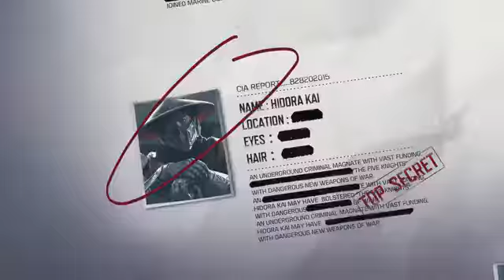BLACK SITE 97 S11 Anniversary | CALL OF DUTY MOBILE!!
🎉🎈 Black Site 97 aka The Club is not only a place for soldiers to shelter... but also a place to have fun!⁣
😎 Be sure to check out The Club in CODMobile for the CODMAnniversary and enjoy the music, games & more!

For even more content.

Tags (ignore) call of duty mobile s11 leaks,
call of duty mobile s11 call of duty mobile anniversary date,
call of duty mobile battle royale tips and tricks,
call of duty mobile best player,
call of duty mobile best sniper,
cordite zero g call of duty mobile,
g guruji call of duty mobile,
call of duty mobile g,
glitch call of duty mobile g guruji,
call of duty mobile cordite zero g lucky draw,
call of duty mobile cordite zero g gameplay,
call of duty mobile how to play zombies,
call of duty mobile hacker,
call of duty mobile highrise,
call of duty mobile how to get free cp,
call of duty mobile hip fire,
call of duty mobile high graphics,
call of duty mobile how to level up fast,